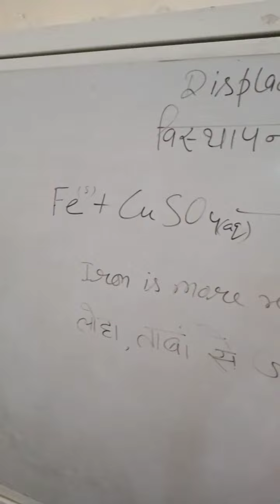Displacement reaction/ class 10 ch-1 practical/ activity/ iron with copper sulphate